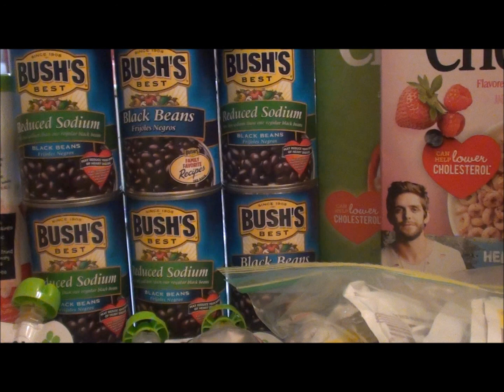CUPONEAR PARA BENDECIR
Hola a todos este video es para motivar a todos a donar sin importar la cantidad